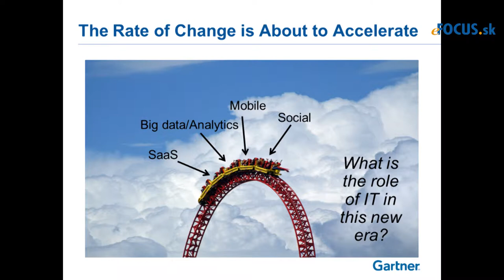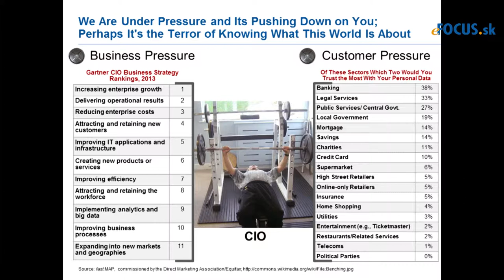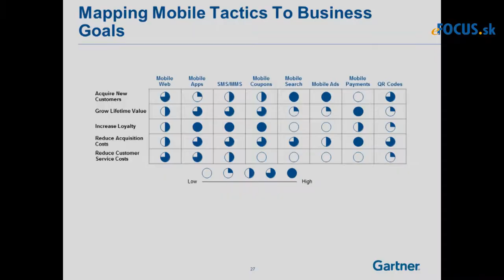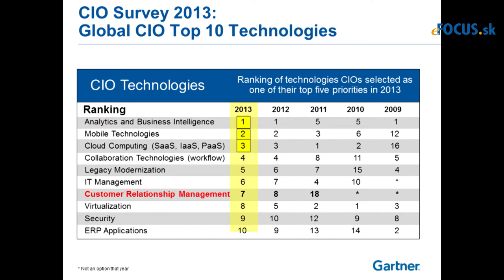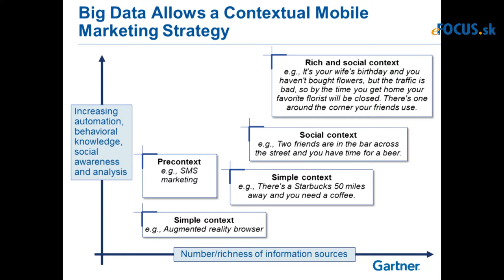davies_gartrner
How Social, Mobile and Big Data Impact the Customer Experience